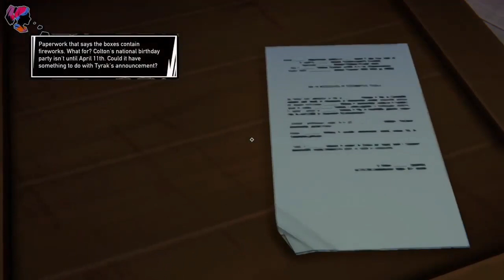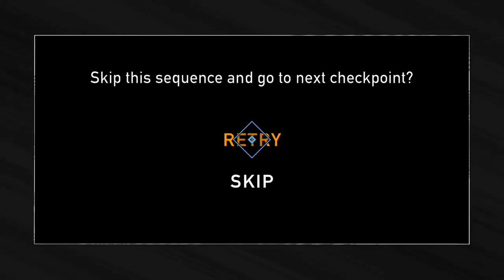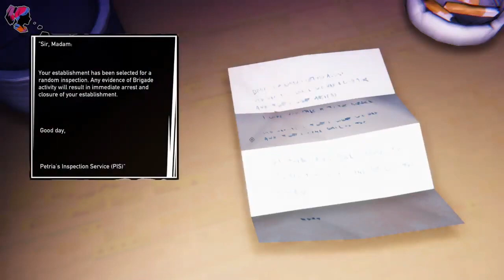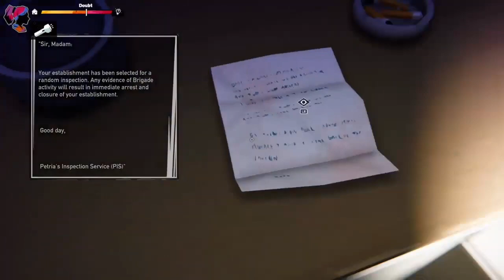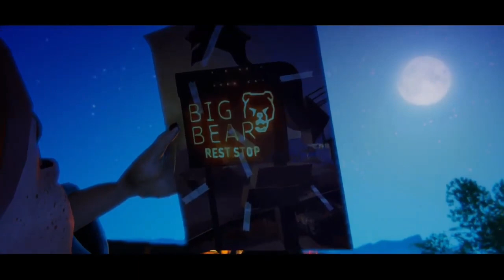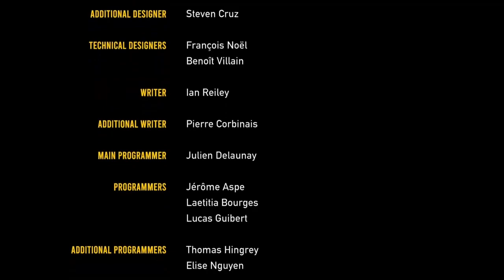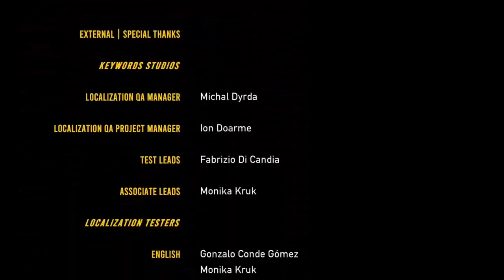Road 96: Mile 0 - Full Gameplay Walkthrough